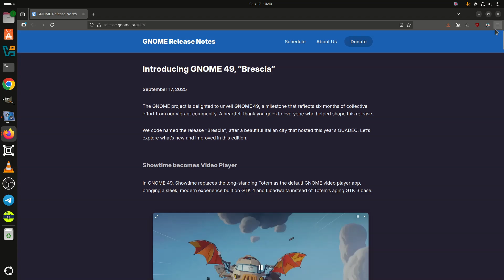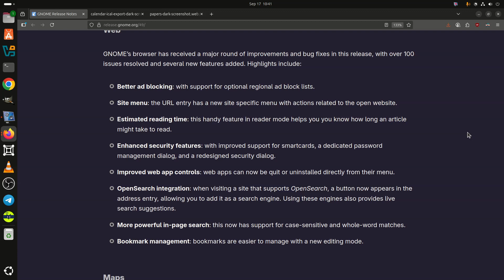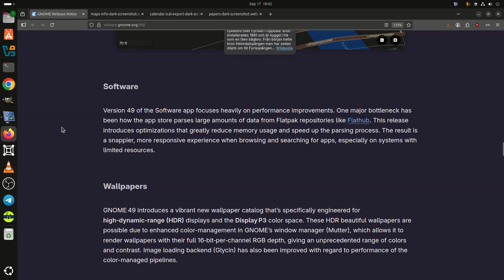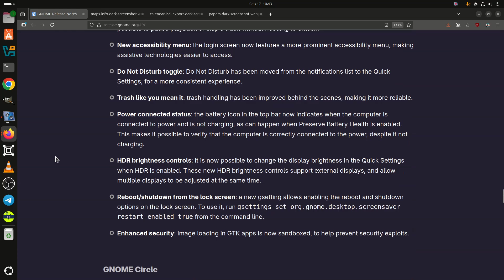GNOME 49 Desktop Environment Released, This Is What’s New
GNOME 49 arrives with a modern video player, revamped document viewer, HDR wallpapers, and major upgrades across Calendar, Web, Maps, and more.